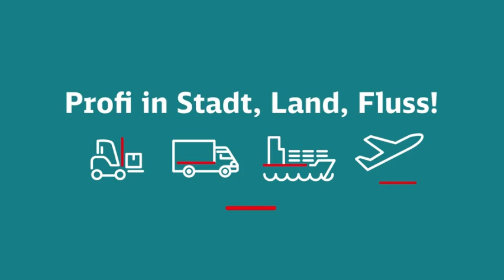3. April: ORF-Premiere für "Der weiße Kobold" - Drehort DB Schenker Wien, Albern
„Der weiße Kobold“ treibt sein Unwesen, in der ORF Premiere am Montag, dem 3. April, um 20.15 Uhr in ORF 1.

In der Komödie geht es um Freddy, den Speditionsangestellten, der an der Seite von Künstleragentin Ema die verrückteste Nacht seines Lebens verbringt.

Die Komödie wurde während der Corona Pandemie am DB Schenker Standort Wien Albern gedreht. Entdecken Sie unsere Kolleg:innen und finden Sie den vielleicht Ihnen bekannten Firmendrehort wieder.

Viel Spaß beim Ansehen wir fiebern mit Popcorn und co .mit.